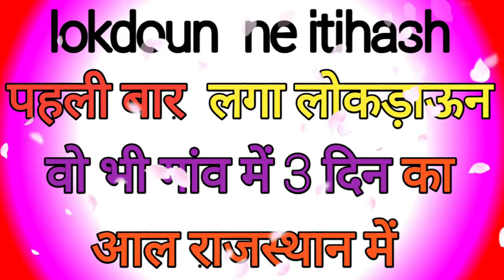bhilwara ne itihas dorya गांव में फूटा कोराना ये गांव बना इतिहास का गवा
भीलवाड़ा ने कोरोना मे इतिहास दोराया 2020 मे इसी भीलवाड़ा ने कोराना को हराकर पुरेदेश कोअपनी ओर खीच लाया फिर 2021 मे एक बार फिर भीलवाड़ा ने ईतिहास दोराया